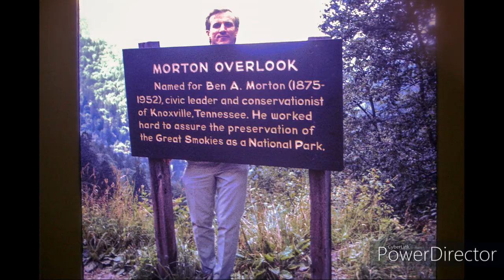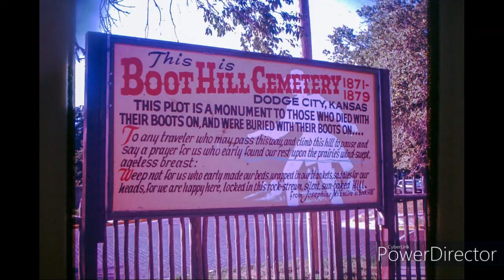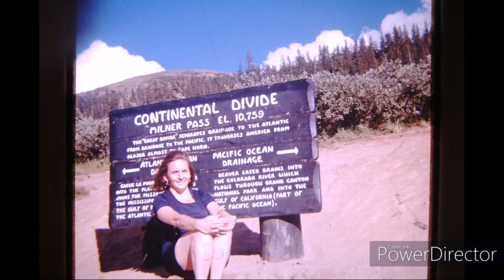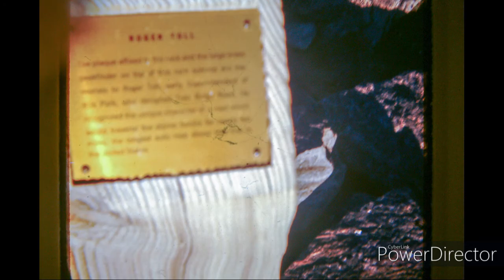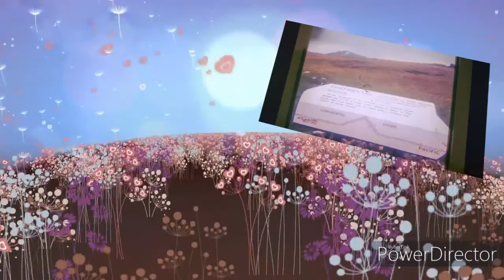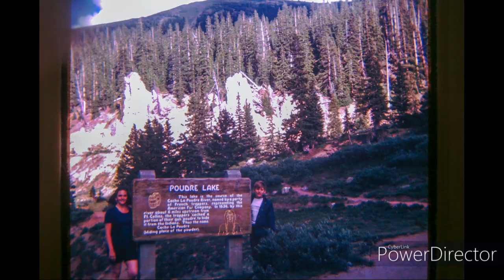papasslidesmovie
Mom and Papas trip to Colorado